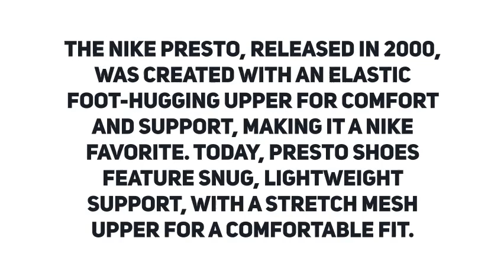NIKE AIR Presto TP QS TECH Fleece Pack 812307 001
View more information on this Nike Air Presto product and more

View the complete range

The Nike Presto, released in 2000, was created with an elastic foot-hugging upper for comfort and support, making it a Nike favorite. Today, Presto shoes feature snug, lightweight support, with a stretch mesh upper for a comfortable fit.

Originally inspired by the simplicity and comfort of a classic t-shirt, Presto shoes became a sneaker staple in 2000. Featuring stripped-down design and signature non-lacing cages, Nike Presto shoes offer casual style and everyday comfort.